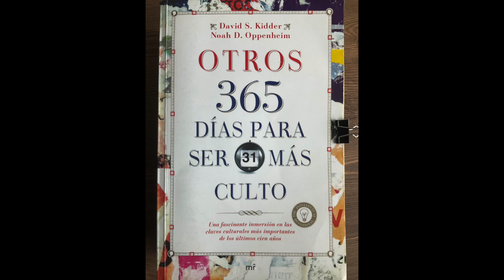Día 151. Cine. Humphrey Bogart